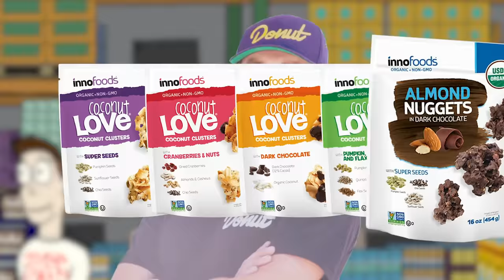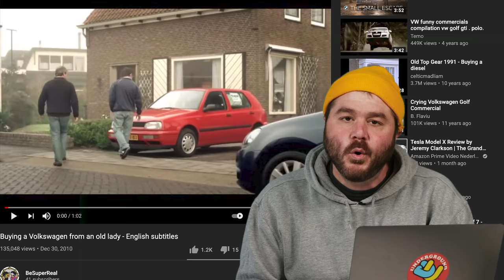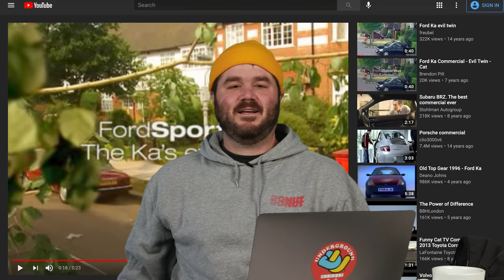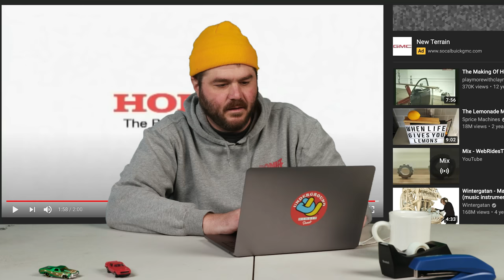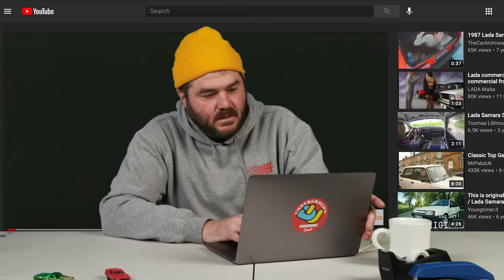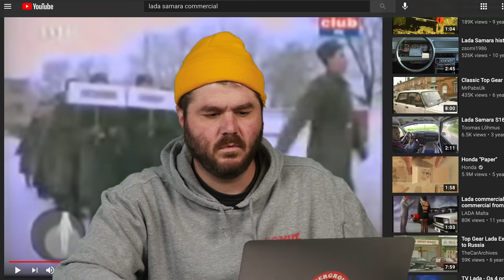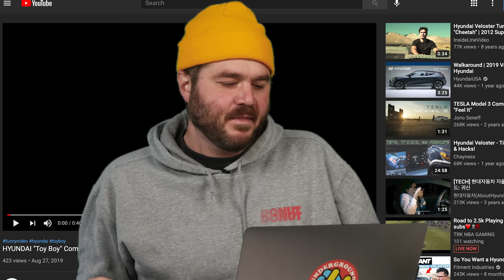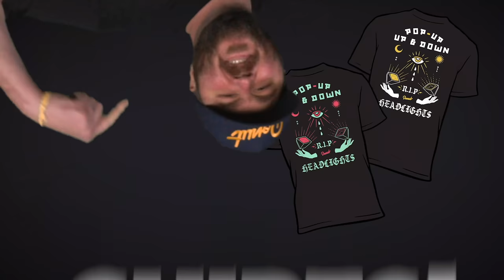What is going on with European car commercials?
TV commercials can be pretty weird, and that’s especially true in Europe. We put together 8 of the strangest European car commercials we could find on the internet, and some of them are downright creepy. This is the D-List!